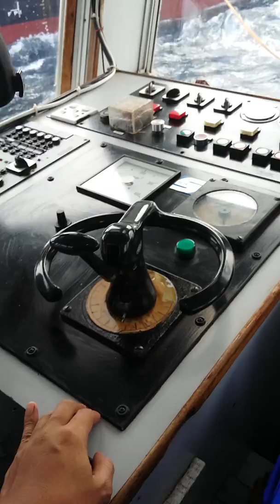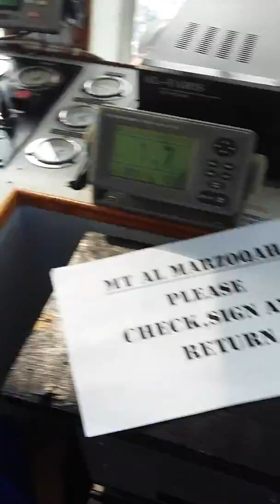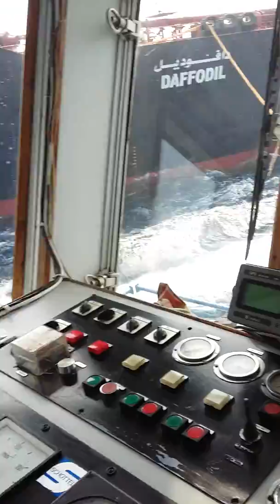ASD Tug Shoibah Power Plant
ASD Tug